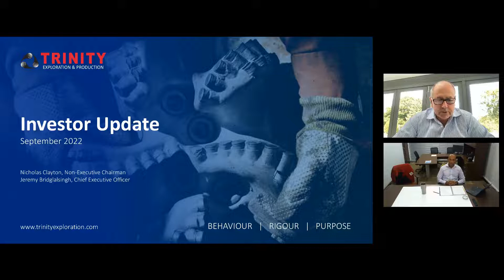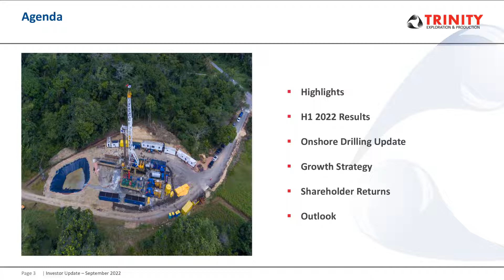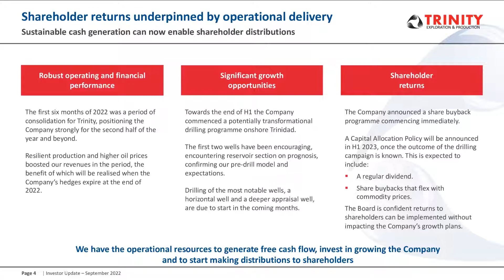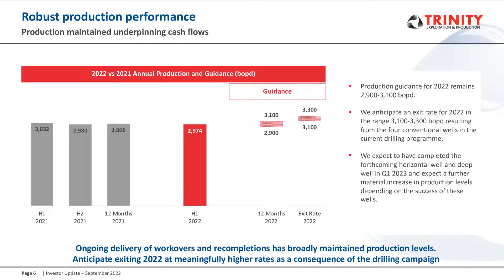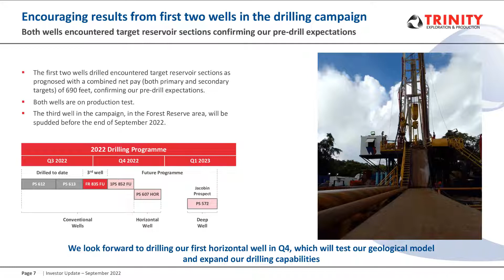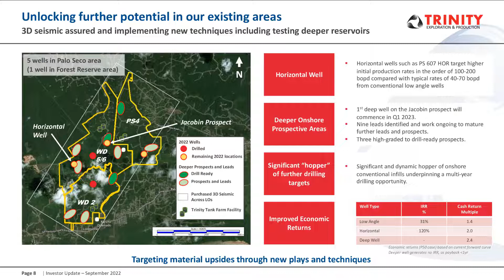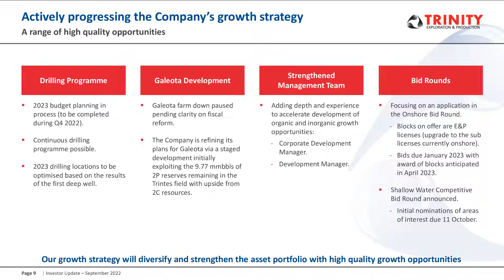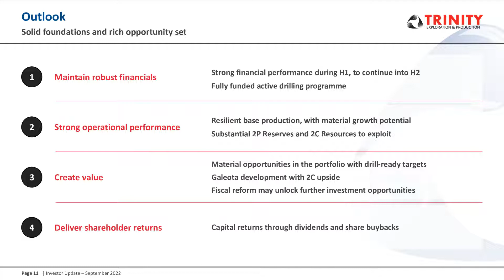TRINITY EXPLORATION & PRODUCTION PLC - Interim Results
To be informed of all TRINITY EXPLORATION & PRODUCTION PLC's upcoming presentations, register at InvestorMeetCompany